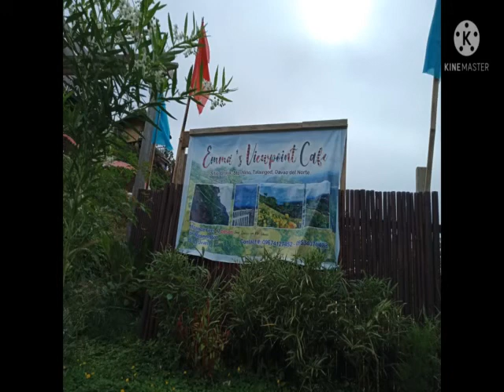DIVERSION ROAD: Valencia City to Tagum City. Route 912.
The Route 912 is a new road connecting from Valencia City, Bukidnon to Tagum City in Davao del Norte. Via the Municipality of San Fernando, Bukidnon and Talaingod, Davao del Norte. etc.